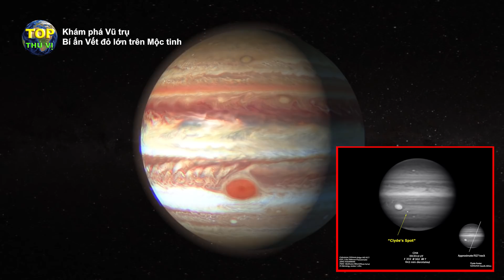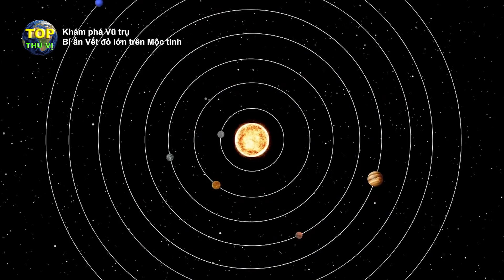Vết đỏ lớn của Sao Mộc đang tăng tốc độ gió và dần hẹp lại | Top thú vị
Vết đỏ lớn của Sao Mộc đang tăng tốc độ gió và dần hẹp lại | Top thú vị - Khoa học & khám phá |